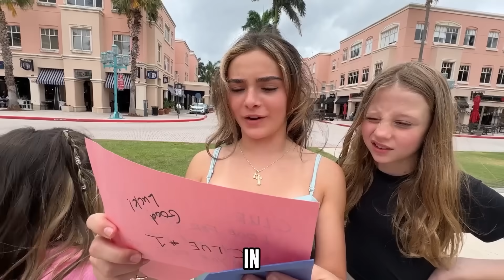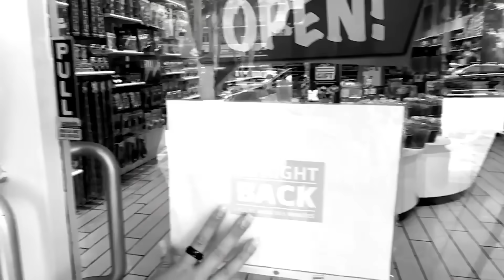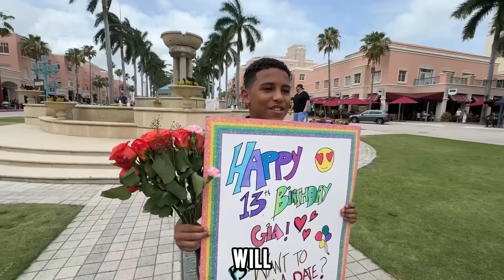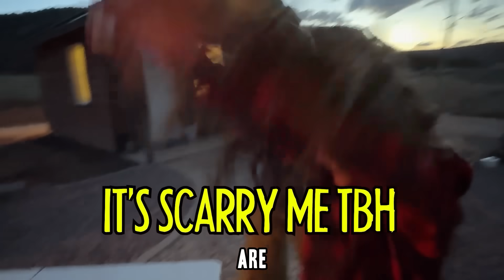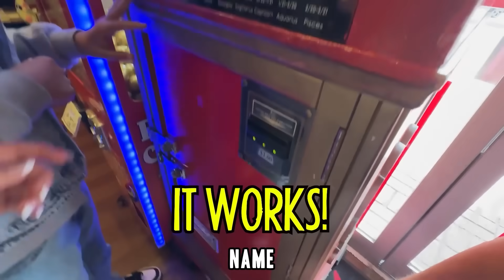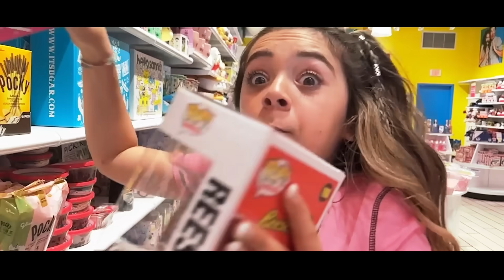DAUGHTER’S 13TH BIRTHDAY SURPRISE!🎂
Gia from the Rock Squad is finally a teen and to celebrate this special birthday the squad girls and their bestie Nastya have planned an epic scavenger hunt for her with the ultimate surprise at the end! You won’t believe what they have put together for Gia and neither will she! Don’t miss this crazy laughter filled search for something every teen girl is wishing for!
What do you want for your birthday? Comment you bday in the comments and find your birthday twin!
Don’t miss the second new video, the girls go camping in a cabin in Utah and it gets a little scary. Of course Faye has to bring the ghost app out and they might regret the decision to stay alone in their own cabin!
And for the third new YouTube video this holiday weekend we have a very funny vlog where the girls try to learn Spanish with menudo , the famous Latino boy band! How do you think they did?

MSA My Story Animated ; The Crazy Story of Me and My BFF